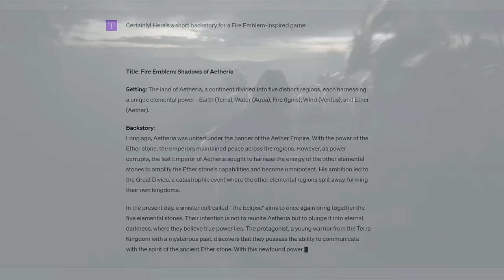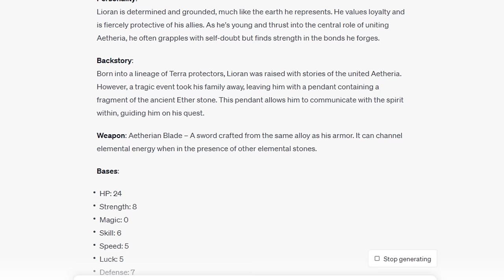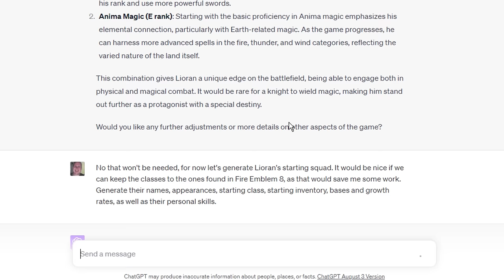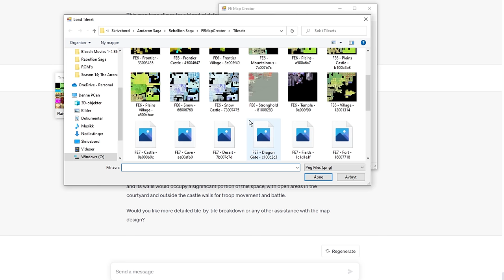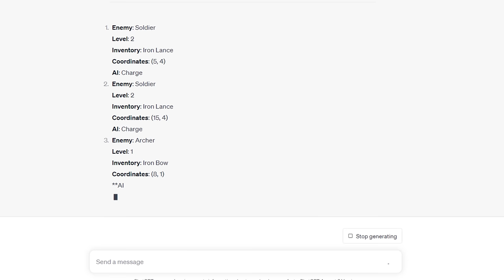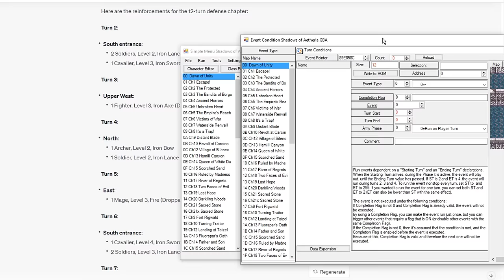Part 1: I Used AI To Create a Fire Emblem Game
🕑 Timestamps:
00:00 Creation
05:54 Gameplay
32:25 Ending

I ask ChatGPT to create a Fire Emblem game and put whatever it tells me to into FeBuilder. Can it make a decent game? Let's find out.

I Used AI To Create a Fire Emblem Game